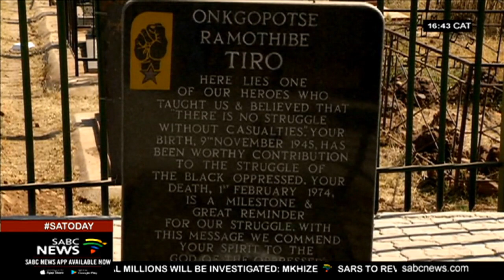Onkgopotse Tiro's gravesite to become a North West heritage site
Struggle hero Onkgopotse Tiro's gravesite will become a North West heritage site.
His grave is situated at his home village of Dinokana in Lehurutshe near Zeerust in the North West .
Sellwane Khakhau reports.